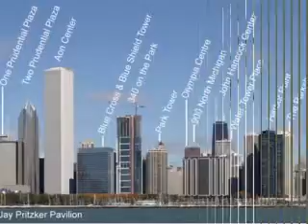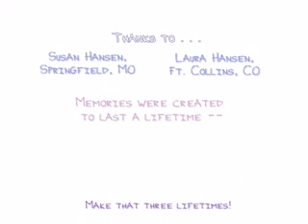Chicago, Chicago: for a family reunion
Three of us who hadn't seen each other for eons decided to meet in Chicago to see an art show.  This is an account of that trip.